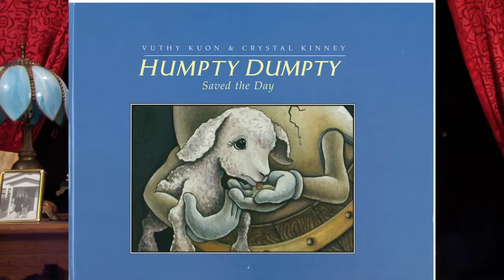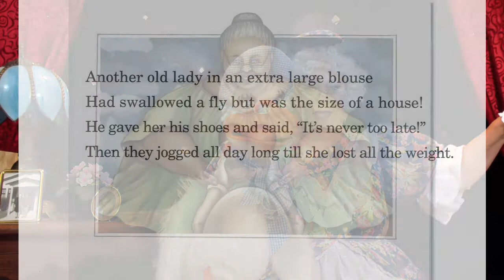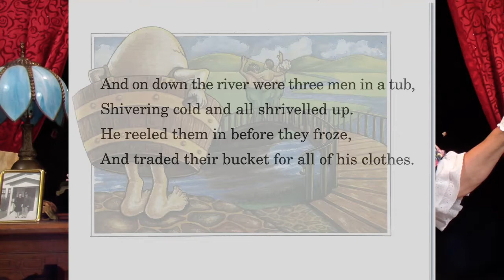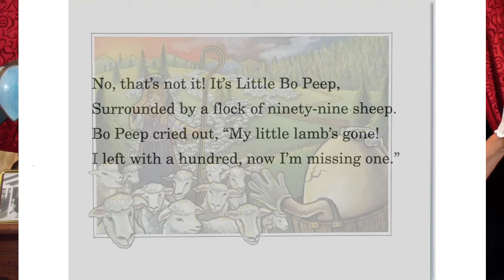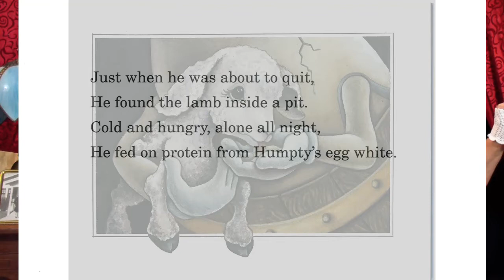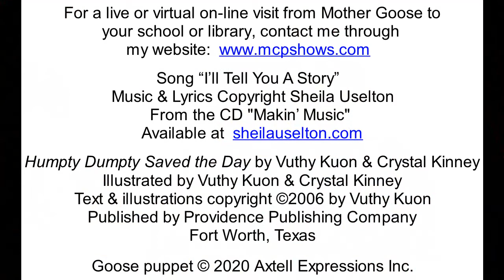Mother Goose Episode 17 Humpty Dumpty Saves the Day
Mother Goose and Goosey read the book Humpty Dumpty Saves the Day by Vuthy Kuon.